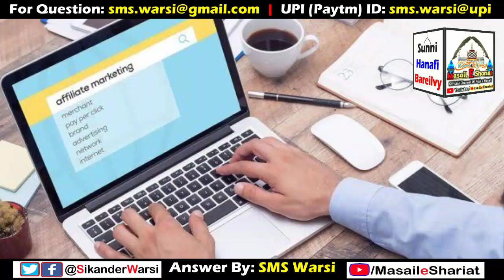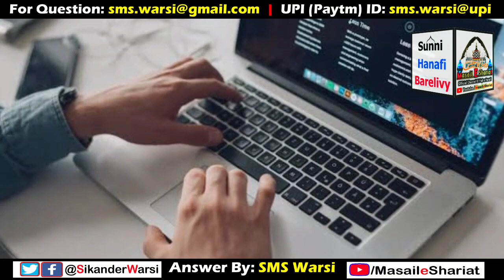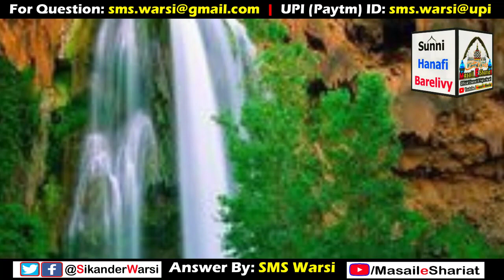Affiliate Marketing In Islam | Affiliate Marketing Se Paise Kamana Kaisa | Shariat Affiliate Link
(NEWS & Update) 📰 📅⏰
Aane Wali Videos & Live Timing Dekhen